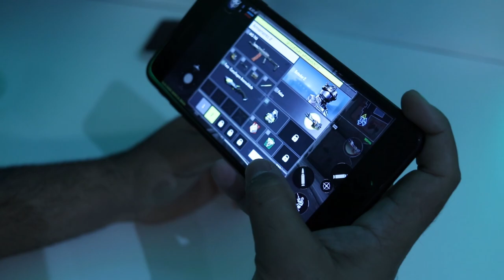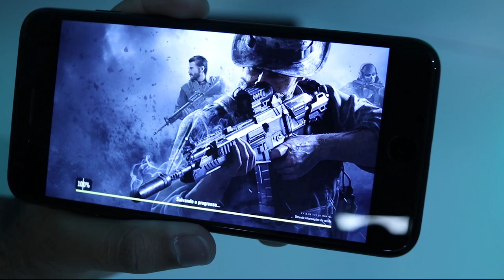IPHONE 7 PLUS RODA CALL OF DUTY MOBILE SEM TRAVAR?